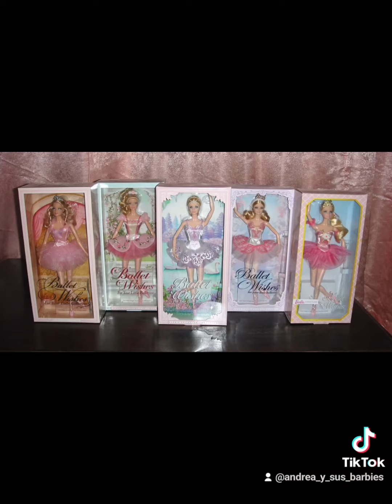Barbie ballet wishes